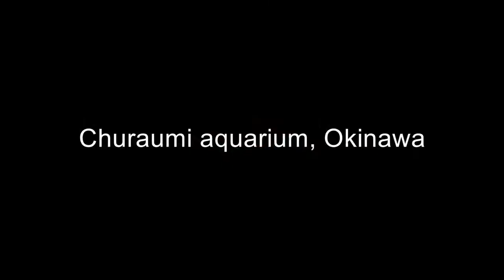Churaumi Ocean Expo Okinawa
Some footage from Churaumi Ocean expo. I especially like the part shot from the top of the aquarium.